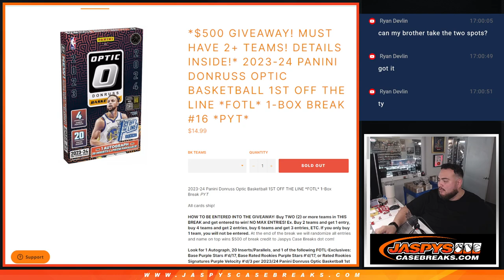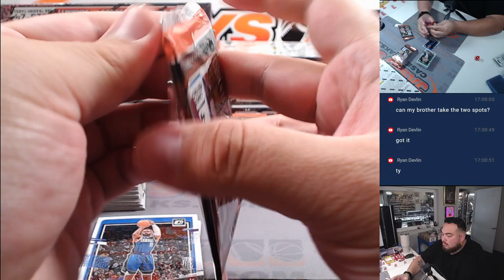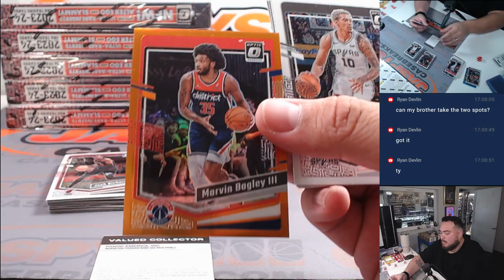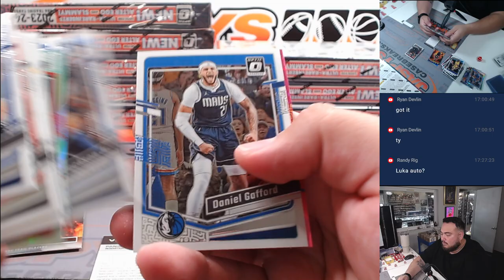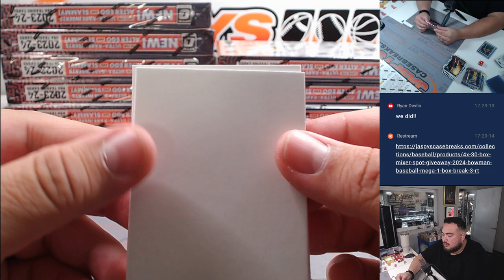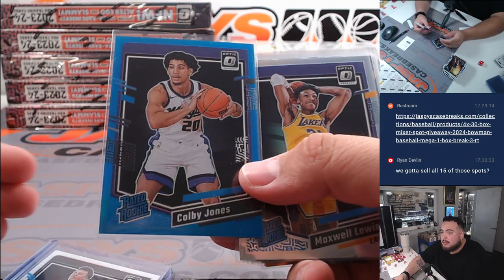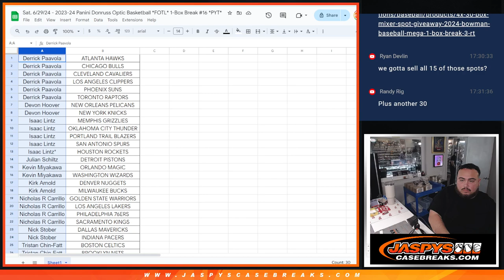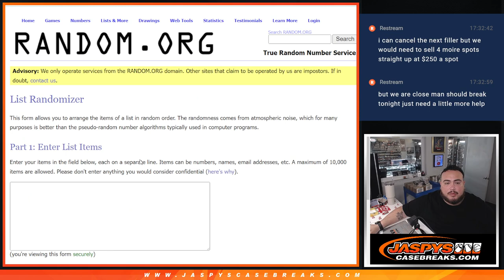Sat. 6/29/24 - 2023-24 Panini Donruss Optic Basketball *FOTL* 1-Box Break #16 *PYT*